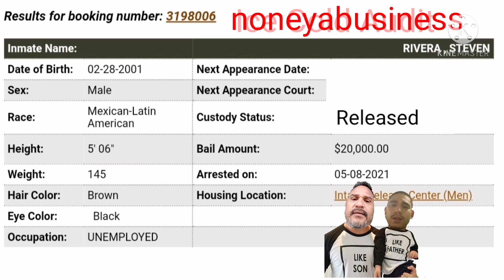Like Father Like Son